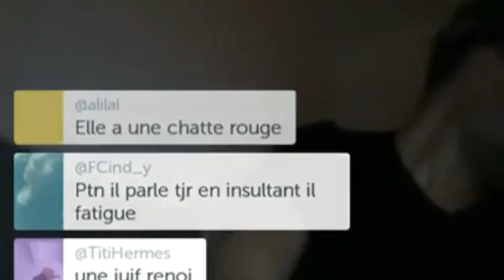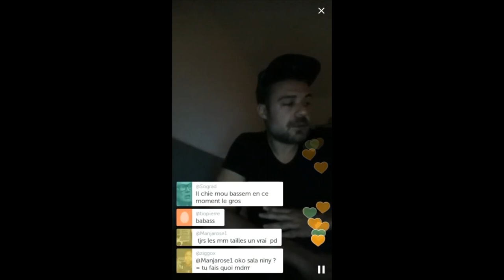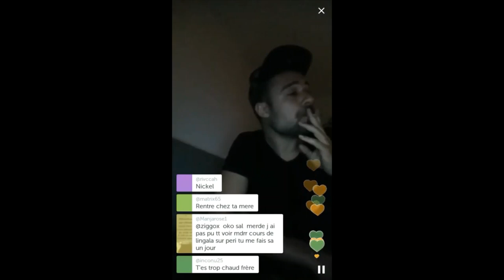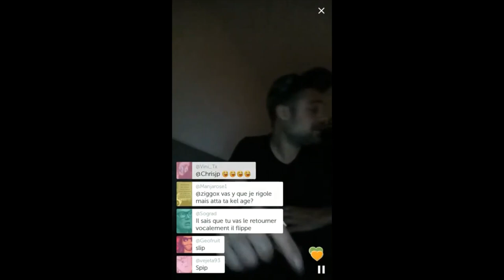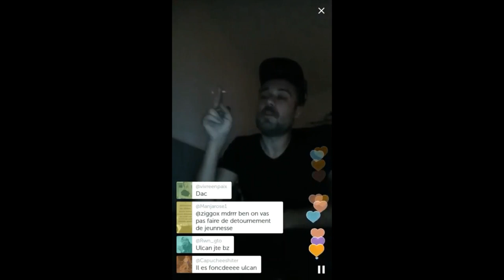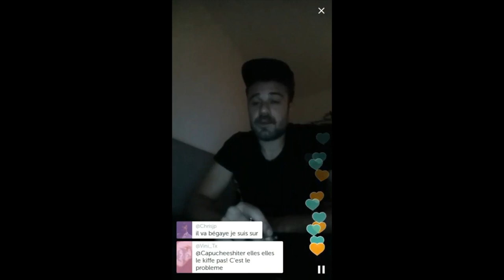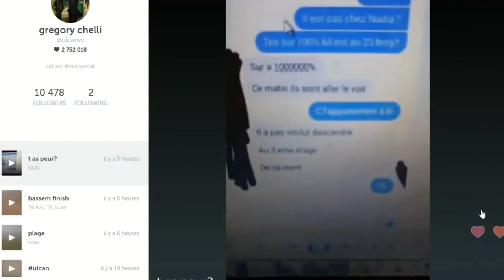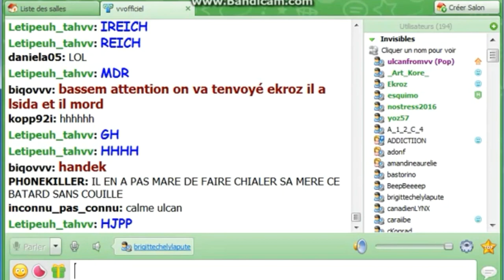ULCAN FAIT CRAQUER BASSEM BRAIKI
Vidéos datant de 4 ans donc n'insultez pas, pas d'incitation à la haine ,ni harcèlement ou intimidation envers Bassem Ulcan ou coco Tkt c'était du temps de périscope.
Bassem n'a plus le bracelet et est sorti de prison et c'est calmé il n'est plus en guerre pareille pour Ulcan qui a 6 ans de prison à faire de prison et coco sort en septembre à moins qu'il soit déjà en conditionnel.
S'il vous plaît n'insulter jamais en commentaire, pas d'incitation à la haine ni d’intimidation ou harcèlement sur les personnages présent dans mes vidéos, je vous en remercie.

INVITATION PARRAINAGE GRATUIT DE MON ODYSEE  lien ci dessous